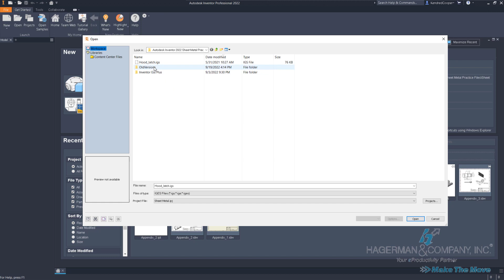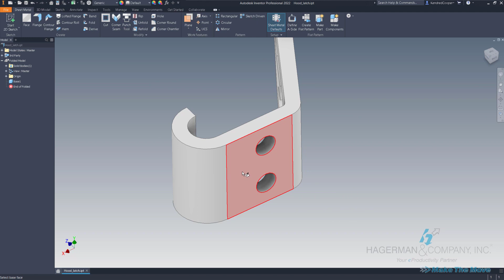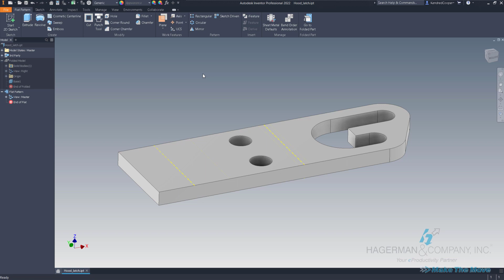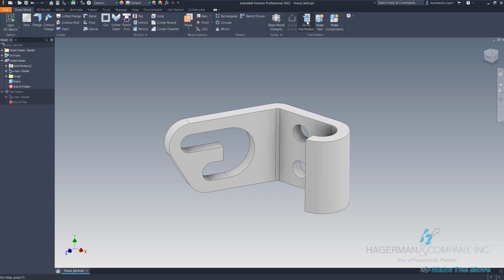Inventor - How to Convert 3D Solids to Sheet Metal Parts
This video goes over how you are able to convert 3D solids to sheet metal parts in Autodesk Inventor.